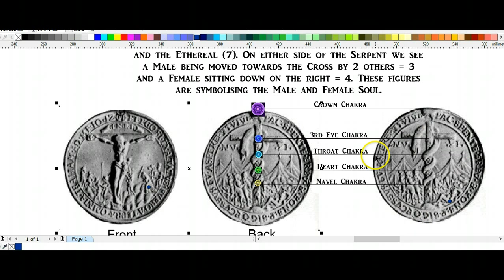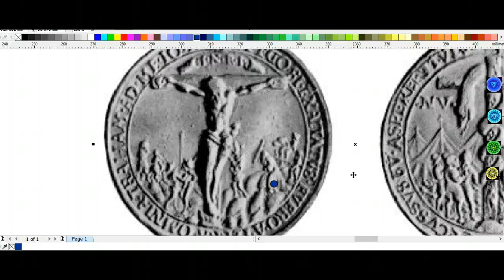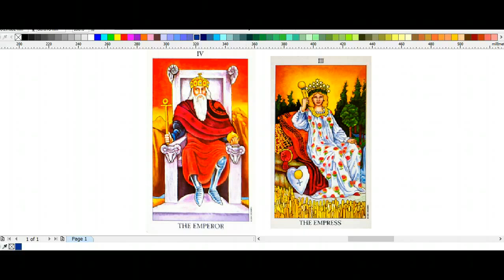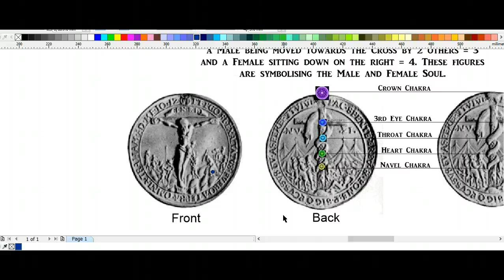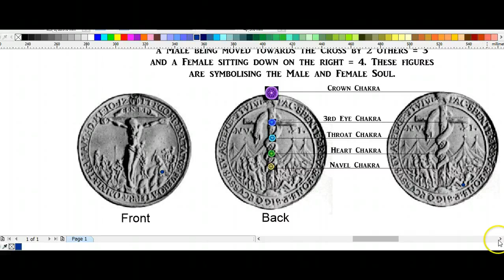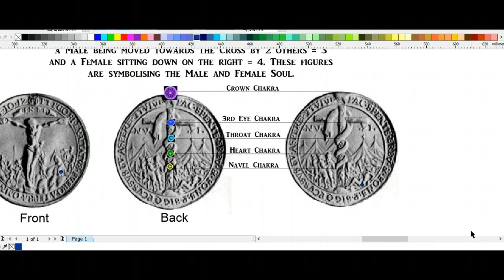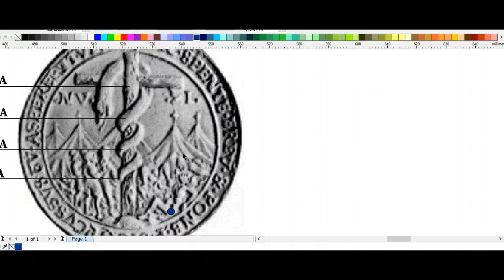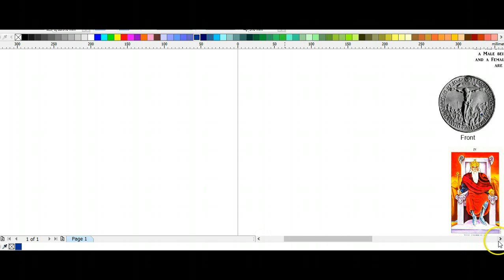Decoding Mysterious Symbolism of an Ancient Coin - The Serpents Have Been Christed